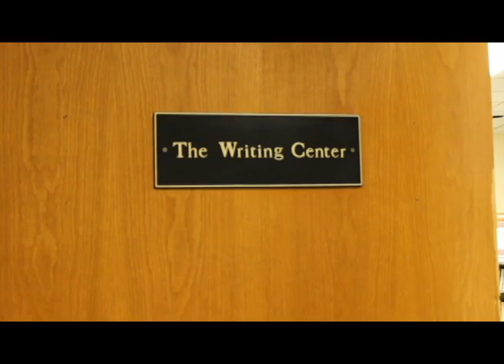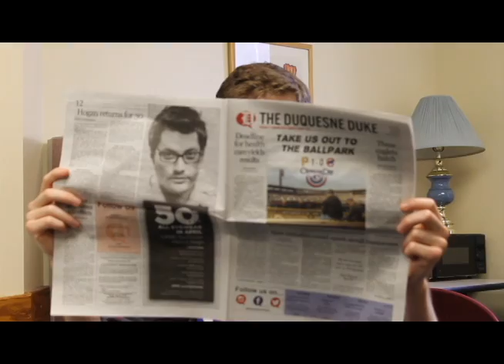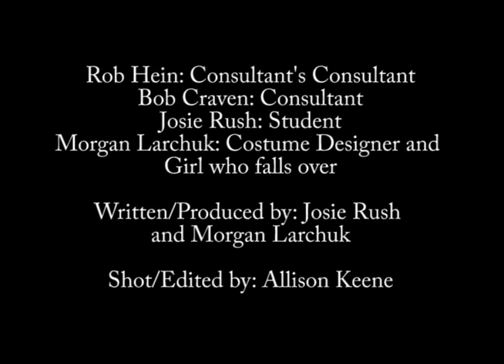Writing Center Training Video | Duquesne University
A training video for new writing consultants at Duquesne University